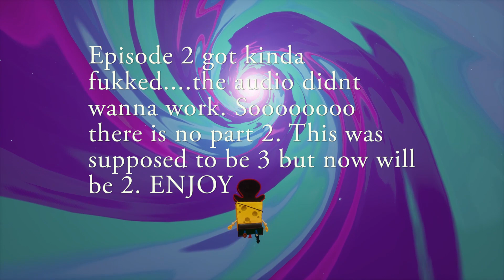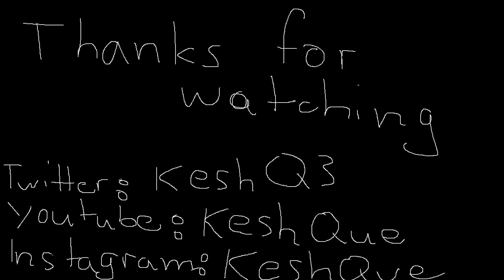SpongeBob SquarePants: The Cosmic Shake - Part 3 (2)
Heyaaa,
This was supposed to be part 3 but i fukked up Part 2, so there is no more part 2. SRY.
Anyway, I hope you enjoy and maybe see you around. C yaaa~